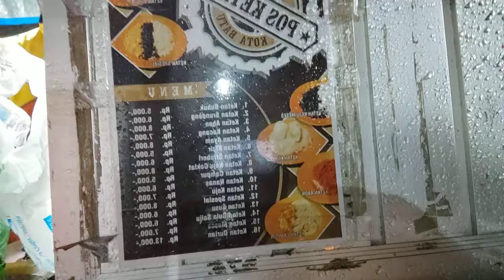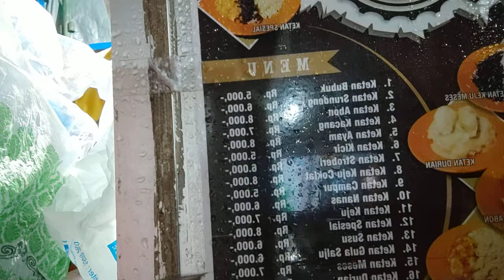Wisata Kuliner : KOTA BATU = POS KETAN yang Legendaris !!! Wajib Nyoba !!!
Pos Ketan di selatan Alun-Alun Kota Batu